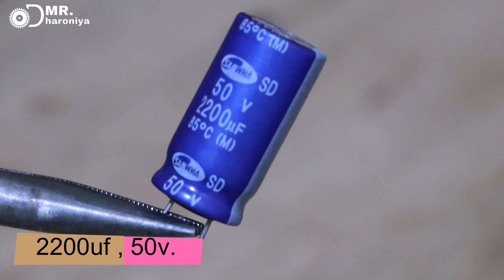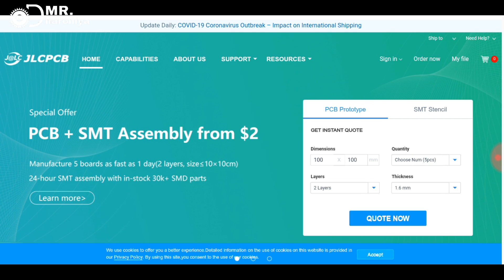Make a mini DJ Amplifier Bord at home || घर और बनाये छोटा DJ || + 5 GIVEAWAY 😍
JLCPCB LINK
Prototype PCBs for $2 + Free Assembly (2 Coupons for Free Engineering Fee

Gerber file..

Hello friend...